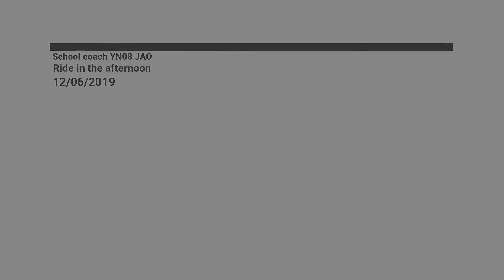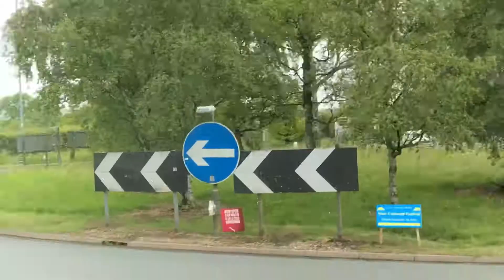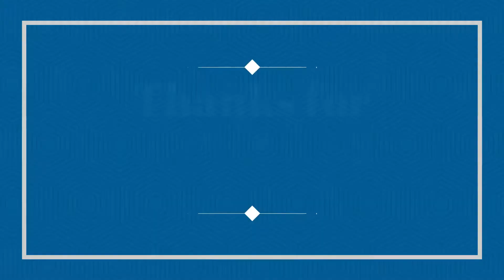School coach YN08 JAO Ride in the afternoon 12/06/2019